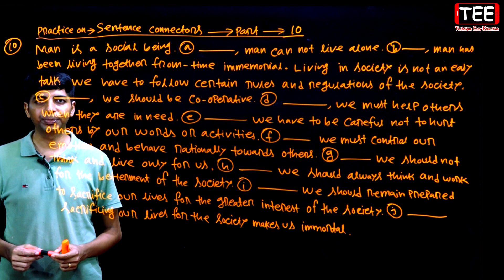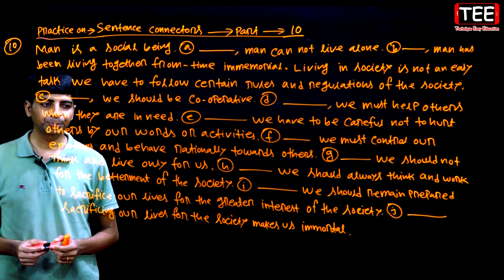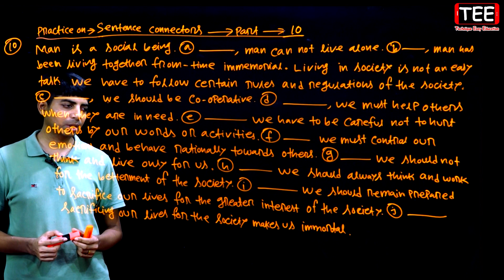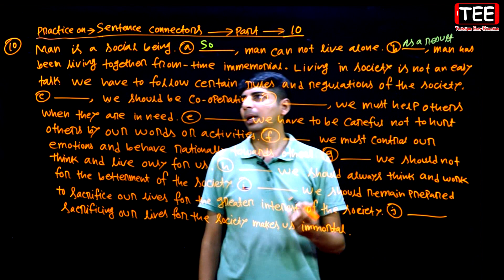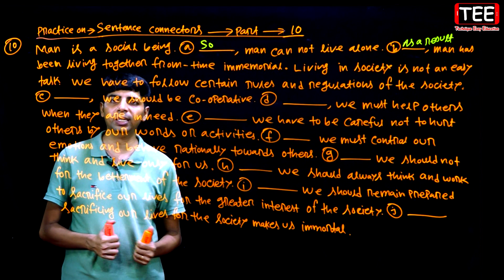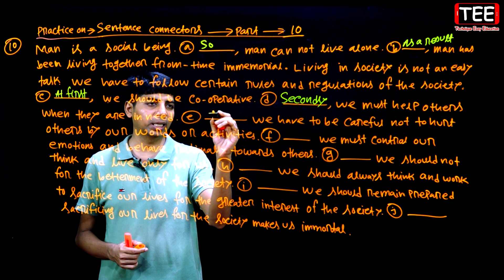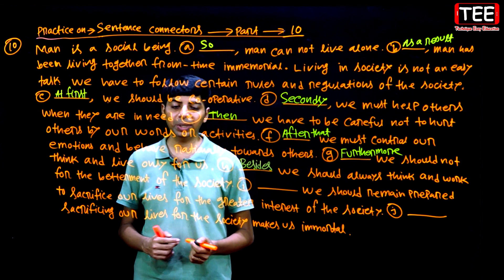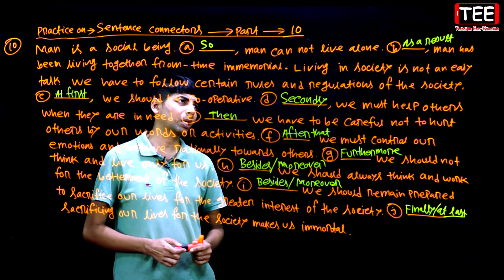Practice on Sentence Connectors | Part-9 | English 2nd Paper | HSC English Grammar | Ponkoj sir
HSC English 2nd Paper Practice on Sentence Connectors Part-9
Practice on Sentence Connectors
Practice on Sentence Connectors in English grammar
Practice on Sentence Connectors with examples